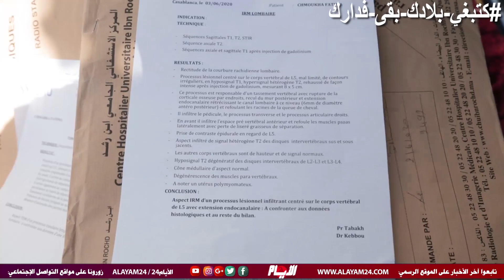مشهد مبكي..زوج يحمل زوجته ممددة على "تريبورتور" لمعالجتها ويصرخ "حياتنا عذاب"